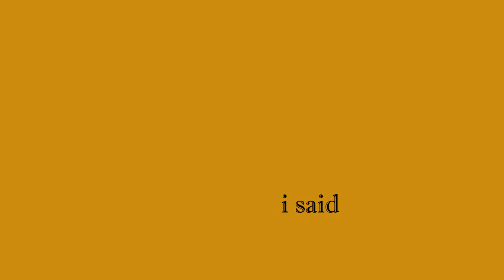Are You Sad?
URBVN ARCHITECTS NYC ❤

Edited by Trash Gang: Cntrl
Editors Instagram: @law.cntrl

PUSHER.co
PUSHER & TRASH Montly Video Premiere